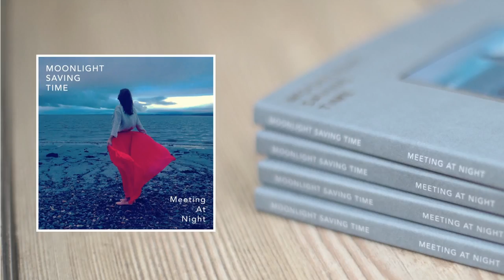02 Meeting At Night (feat. Jason Yarde) - from Meeting At Night by Moonlight Saving Time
'Meeting At Night' performed by Moonlight Saving Time
Lyrics from a poem by Robert Browning

Emily Wright - vocals
Nick Malcolm - trumpet
Dale Hambridge - piano
Will Harris - double bass
Mark Whitlam -  drums

SPECIAL GUEST Jason Yarde - alto sax

Produced by Ben Lamdin